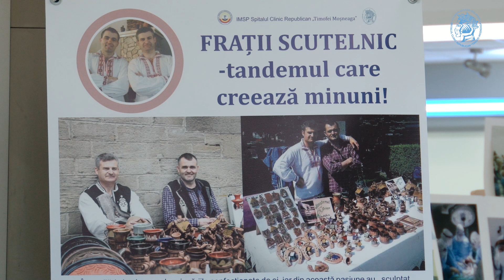O expoziție de lucruri confecționate din ceramică a avut loc la IMSP SCR ”Timofei Moșneaga”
O expoziție de lucruri confecționate din ceramică a avut loc la IMSP SCR ”Timofei Moșneaga”. Autorii lucrărilor sunt meșterii populari frații Scutelnic. Cu această expoziție, ei au dorit să împărtășească frumusețea artei cu pacienții și cu personalul medical.